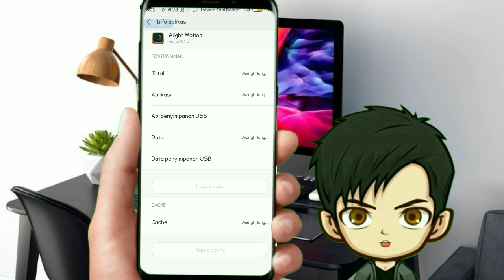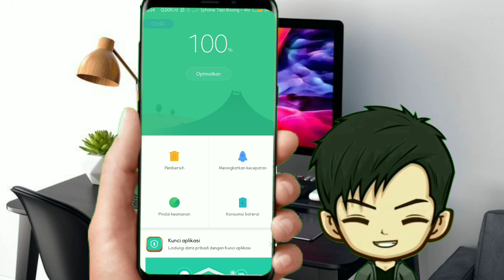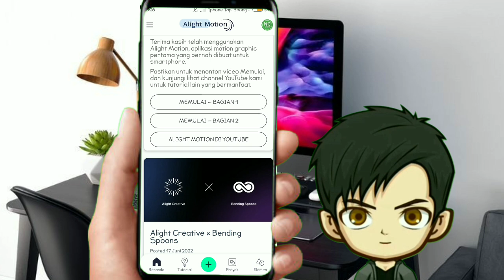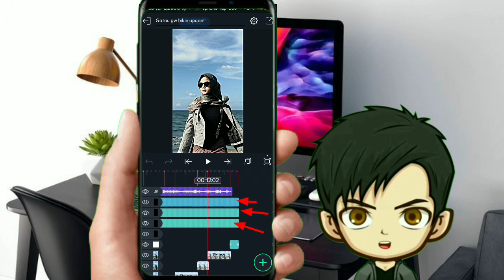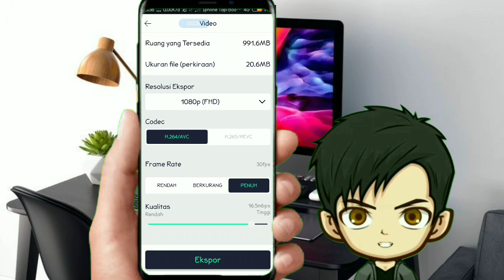Cara Mengatasi Alight Motion Yang Suka Keluar Sendiri Saat Ngedit Dan Ekspor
CARA EKSPOR VIDEO DI ALIGHT MOTION YANG BENAR AGAR TIDAK GAGAL EXPORT •• CARA MENGATASI ALIGHT MOTION YANG SUKA KELUAR SENDIRI
Cara mengatasi alight motion gagal export video sehingga alight motion suka keluar sendiri, dan tidak bisa ekspor. Pasti kalian pernah mengalami alight motion yang tidak bisa ekspor karena alight motion suka keluar sendiri saat ekspor. Cara mengatasi alight motion gagal export & alight motion yang suka keluar sendiri akan dijelaskan divideo sehingga kalian bisa mengatasi alight motion yang tidak bisa dieskpor dan tahu kenapa alight motion tidak bisa dieskpor ,kenapa alight motion suka keluar sendiri saat ekspor sehingga gagal export.

⏺️Tonton juga,mungkin bermanfaat buat anda :👇🏻

Panduan berbagai macam tutorial dan cara mengatasi permasalahan saat mengedit jedag jedug di alight motion terbaru. Tutorial cara mengatasi permasalahan di alight motion terbaru ini sangat mudah dipahami bagi kalian para pemula ataupun kalian yang sudah pro mengedit jedag jedug di alight motion. Penyebab dan cara mengatasi berbagai macam permasalahan saat mengedit jedag jedug di alight motion, seperti cara mengatasi alight motion yang lama dan macet saat ekspor,cara mempercepat ekspor alight motion,cara mengatasi alight motion yang ngelag / patah patah saat mengedit, cara mempercepat ekspor alight motion,cara mengatasi preset alight motion yang tidak ada lagu & suaranya sehingga kalian bisa menggunakan preset di alight motion dari kumpulan preset alight motion terbaru.

 Juga ada cara mengatasi tidak bisa import preset ke alight motion,cara menggunakan preset di alight motion preset xml & bawah 5 mb,Cara mengatasi alight motion yang gagal export,Cara mengatasi alight motion yang mengalami mp4 export failed sehingga gagal export. Berbagai macam cara mengatasi berbagai permasalahan di alight motion akan dijelaskan dengan mudah sehingga membantu kalian untuk bisa mengedit jedag jedug di aplikasi alight motion untuk pemula.